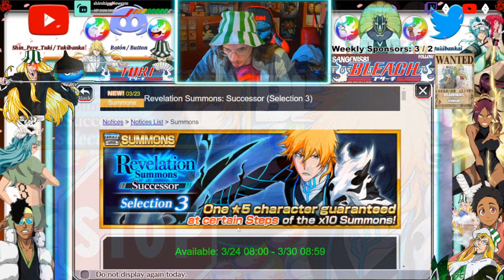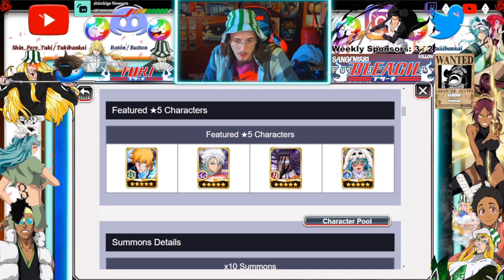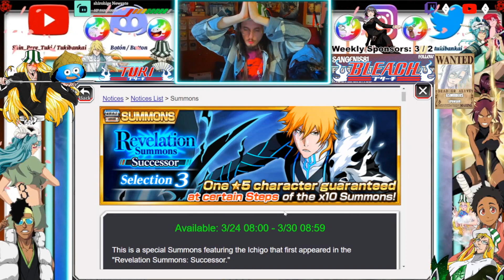STOP! WATCH THIS BEFORE YOU SUMMON FOR QUINCY ICHIGO (INDIVIDUAL BANNER) Bleach: Brave Souls! ブレソル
Bleach: Brave Souls Ichigo Quincy Individual Banner! Before you Summon Tips!

⏰ Video Time Guide ⏰
00:00  Introduction
00:22  Summon or No?
01:00  Premium Unit
01:43  Banner Review
03:10  No Pitty System
04:30  My Summons
06:19  Wait EoM Reveal
08:00  BANKAI & Bye Bye
08:43  Bleach Outro

Bleach Brave Souls Before You Summon in Revelation Summons Stop some minutes and learn some tips and reasons about you should take care in that Gacha non-limited banner!

FEAR OF THE KLab! I have a constant fear that something always there (Cause no guaranteed new character system U_U)

Save Orbs for Future TYBW Banners! Pernida HYPE! But sounds hard this EoM :cry

ブレソル 新キャラ / 黒崎一護、黒崎一心、天鎖斬月 / Revelationガチャ～一跡～